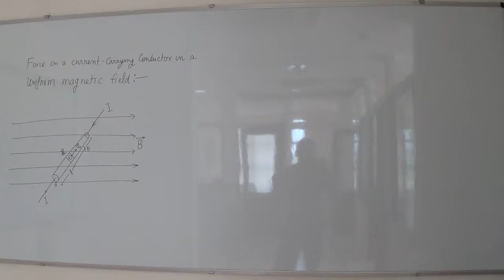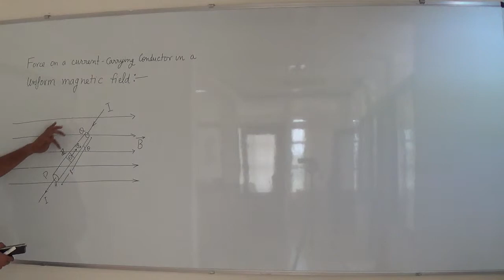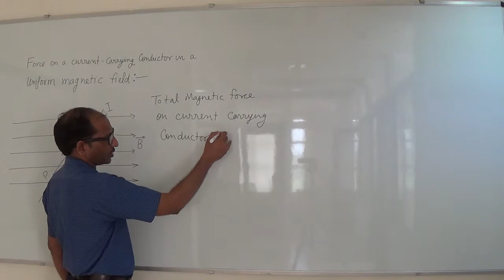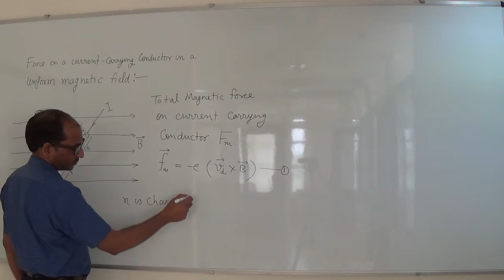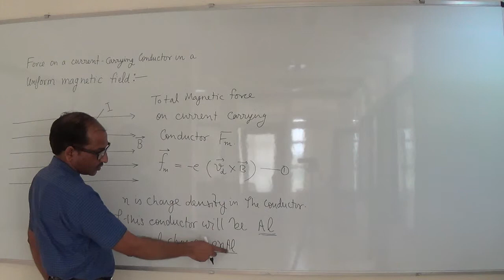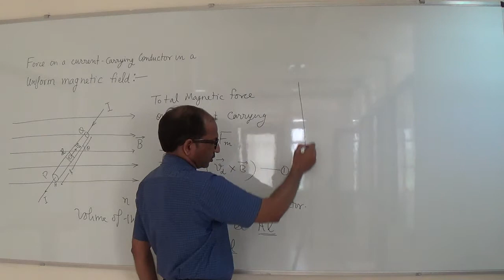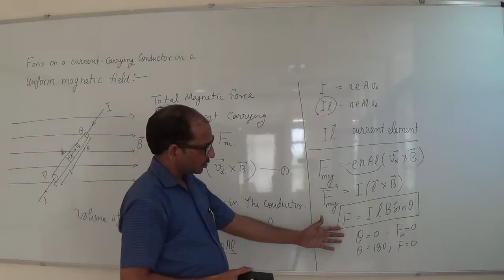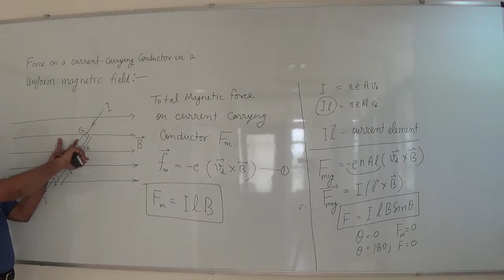How to find magnetic force on a current carrying conductor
When charged moving particles are placed in a magnetic field, they experience a magnetic force given by the Lorentz force equation. This states that the magnetic force felt by a charged particle is equal to the product of the charge of the particle, the velocity of the particle and the component of the velocity that is perpendicular to the magnetic field. The magnetic force is produced in a direction that is itself perpendicular to both the velocity and the magnetic field.

The right-hand rule is a useful tool for finding the direction of a cross-product. There are a number of ways to use this tool. One way is to point your fingers in the direction of the current I, and then curl your fingers in the direction of the external magnetic field (B). Your thumb will point in the direction of the magnetic force

 We can see that the magnetic force (F) is directly proportional to the current (I) length of wire (L) in the external magnetic field, the external magnetic field magnitude (B), and the sine of the angle , between the current direction in the wire and the external magnetic field. Because of this, the magnetic force is greatest if the current direction in the wire is perpendicular to the external magnetic field and zero when it is parallel to the external magnetic field.